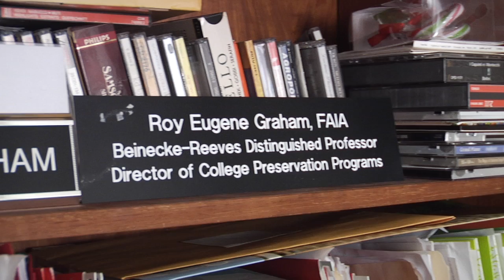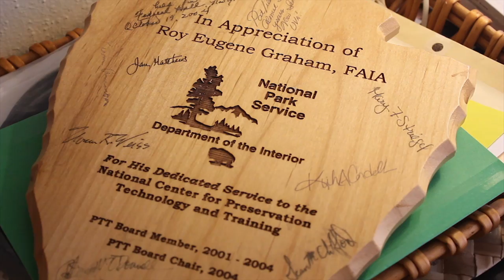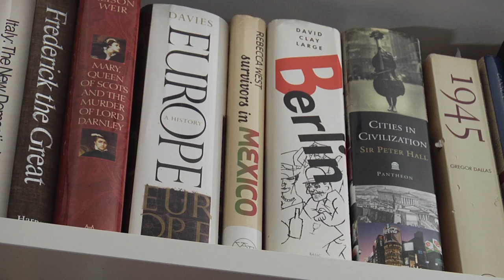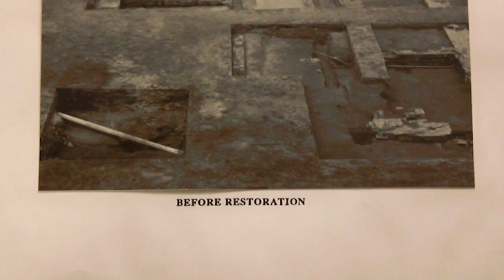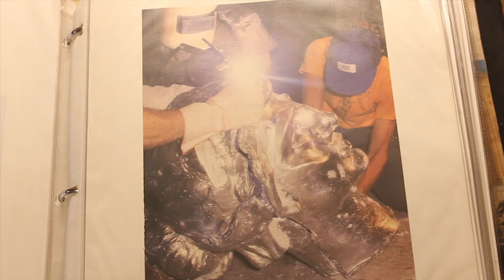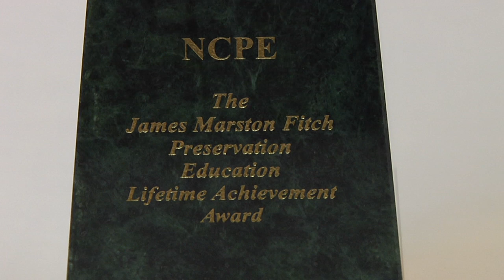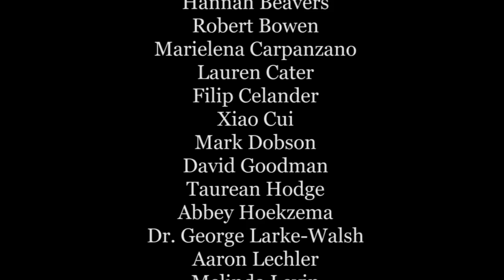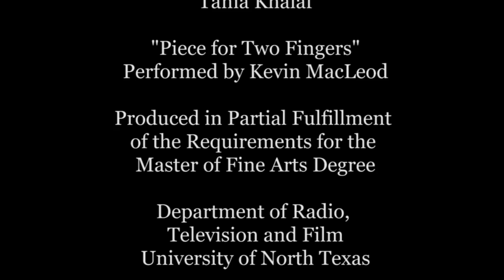Preserving Historic Architecture with Professor Roy Graham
This is a documentary about my grandfather, Roy Eugene Graham (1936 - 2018), receiving a life-time achievement award for his contribution to the field of architectural preservation and restoration. He invited me to join him at the 2013 National Preservation Conference where he received the highest honor given in his field, the James Marston Fitch Lifetime Achievement Award for his leadership in preservation education. He passed away in May of 2018.

Full video of a memorial service organized by Roy's friends and colleagues at the University of Florida

Internationally recognized architect and educator, Roy Eugene Graham, FAIA died after a long struggle with cancer on May 29, 2018. He was born August 20, 1936 in Shreveport, Louisiana, he grew up in Natchitoches, Louisiana and graduated from Louisiana State University in 1961 with a degree in Architectural Engineering. In 1966, he received a Thomas Jefferson scholarship to attend the University of Virginia where he received a Masters in Architectural History in 1968. He later pursued a doctorate in art history at the University of Texas in Austin.

Graham was a Captain in the US Army Reserve until 1968 when he began his academic career at the University of Texas, teaching architectural history and design and developing the first historic preservation courses as part of an advanced design studio. This experience gave him a chance to combine architecture, engineering, history, and preservation to which he dedicated himself the rest of his life.

Tenured in 1969 at UT School of Architecture, he went on leave to become the Resident Architect of the Colonial Williamsburg Foundation for a decade. In this capacity he was the overall director of the departments of Architecture, Architectural Research, Landscape Architecture, and Planning. He founded the department of Architectural Conservation and served as Administrative Officer of the Foundation.

He was appointed a member of the Virginia Landmarks Commission and became active as Vice President of the Association for Preservation Technology (where he served 10 board terms), the Properties committee of the National Trust for Historic Preservation, the Octagon Committee of the American Institute of Architects and the boards of the Victorian Society in America and the US Committee of the International Council on Monuments and Sites (ICOMOS).

In 1979, Graham led a team of American preservation experts to the Soviet Union as part of the Nixon-Brezhnev cultural exchange and served as president of the ICOMOS General Assembly in Rome. In 1975, Graham became the first full time director of the Historic Preservation Program at the University of Virginia.

He returned to Austin in 1982 to begin the restoration of the Texas Capitol and to pursue architectural projects in his own firm. Five years later, he joined the faculty of the Catholic University of America in Washington where he established an architectural conservation program and began working with the International Centre for the Study of the Preservation and Restoration of Cultural Property (ICCROM) as well as the Pontifical Commission for the Cultural Property of the Church.

Projects of note include a Conservation Plan for the World Heritage Town of Lunenburg, Canada and an inventory of cultural properties belonging to the Catholic Church in the US. Through ICCROM, he was a consultant on the conservation project at the Taj Mahal and the earthquake damaged St. Francis of Assisi Basilica in Italy. He was subsequently elected a fellow of the American Institute of Architects and US/ ICOMOS. After assisting in the formation of the National Center for Preservation Technology and Training, he became a member of the board, serving as chair and remaining active until the present.

In 2003, Graham became director of the Historic Preservation Program at the University of Florida College of Design, Construction and Planning. As the Beinecke-Reeves Distinguished Professor, he established a Master in Historic Preservation Program and directed students in the College Doctorate program. His students produced neighborhood conservation plans for a number of historic Florida neighborhoods as Graham became active on the board of the Florida Trust for Historic Preservation. That organization awarded him The Carl Weinhardt Lifetime Achievement award in 2011 and named a preservation education award for him in 2014.

In 2013 he received the James Marston Fitch Preservation Education Lifetime Achievement Award from the National Alliance of Preservation Educators (NCPE). Roy was honored with the Beinecke-Reeves Distinguished Achievement Award for Historic Preservation by the University of Florida in 2015. That same year, US/ICOMOS gave Graham the Ann Webster Smith award, their highest honor in international preservation.